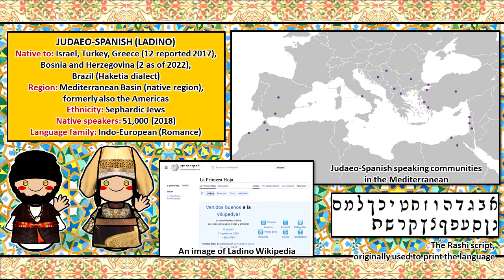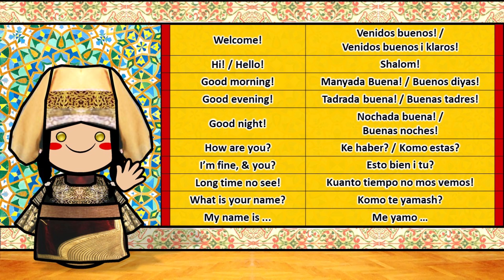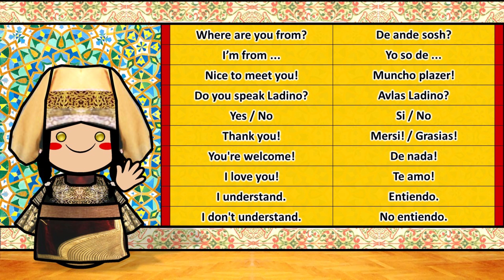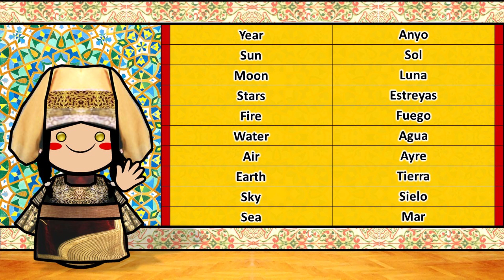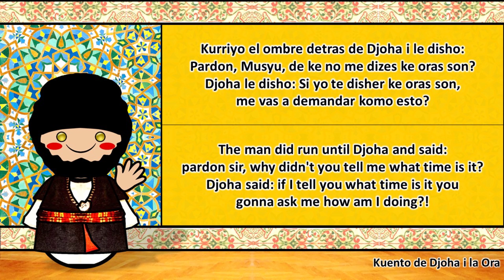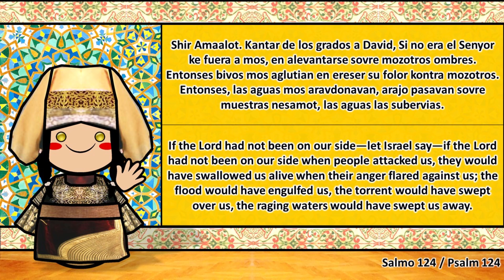What is LADINO (Judeo-Spanish)? Discover the Unique Sounds of Ladino!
Special Thanks to Yann Kalderon :)

Shalom! Me yamo Andy. Ke haber?
Hello! My name is Andy. How are you?
Let's talk about the Ladino language/Judeo-Spanish

Ladino, a Romance language that developed in the 15th century within the Spanish Jewish community, was spread by Sephardic Jews after their expulsion from Spain. As they migrated to regions such as the Balkans, Turkey, and Greece, Ladino took root in countries like Turkey (Izmir and Istanbul), Bosnia (Sarajevo), Greece (Thessaloniki and Monastir), as well as in Romania and Bulgaria. It can be written in both the Hebrew (solitreo) and Latin alphabets, though spelling in the Latin alphabet can vary by country (e.g., Shalom, Şalom, or Salom). The language thrived until the 20th century, particularly before the Second World War, after which it spread again as Jews fled to the USA, Brazil, Israel, and Argentina.

Today, Ladino faces the threat of extinction, but efforts have been made to preserve and promote it. Figures like Moshe Shaul and Matilda Koen Sarano have published books to sustain the language for future generations. The establishment of the "Autoridad Nasionala del Ladino i su Kultura" in 1997 further supports its study and preservation. Depending on the community, there are several ways to name this language, such as Ladino (literally Latin), Djudeo-Espanyol (Jewish Spanish), Katelyano Muestro (Our Castilian), Djudezmo (Judaism), Djidyo (Jewish), Haketia (Tell), etc. Ladino is referred to by various names, such as Djudeo-Espanyol or Haketia (in Morocco). Deeply connected to Jewish religious and cultural traditions, Ladino is a vital element in Sephardic psalms, songs, stories, and proverbs.